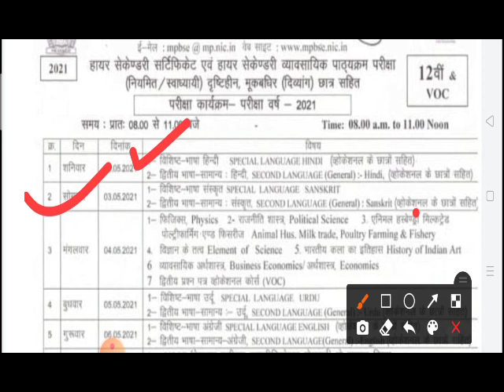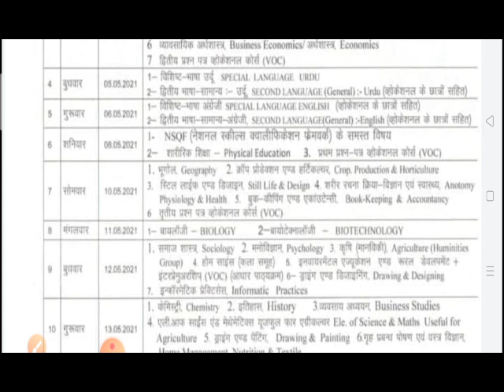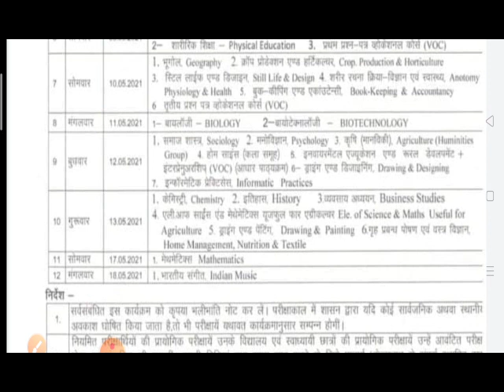mp board class 12th time table 2021 declared||mp board class 12th time table jari